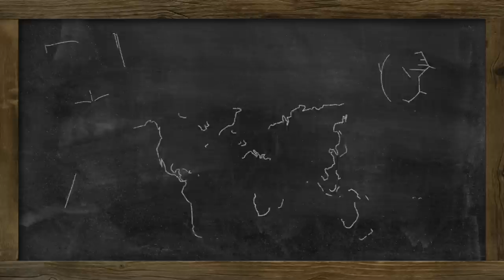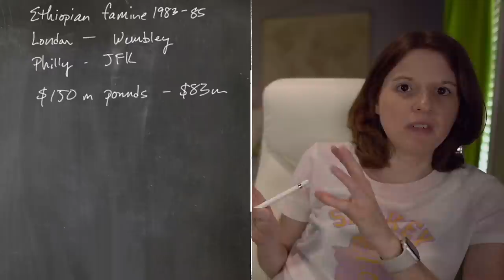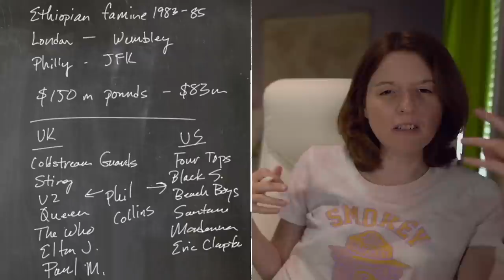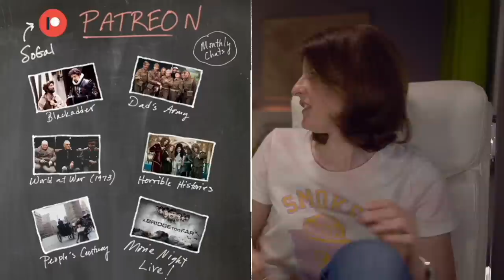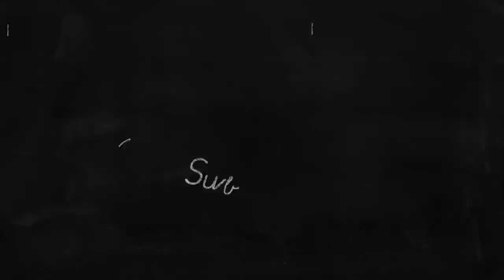I Watch Queen at Live Aid (1985) 🎸 RECORD BREAKING!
I saw this a long time ago, but had no clue who Queen was, nor did I understand what Live Aid was all about. This time I come to appreciate what I missed the first time around.

If you want to send any snail mail:
SoGal
USA